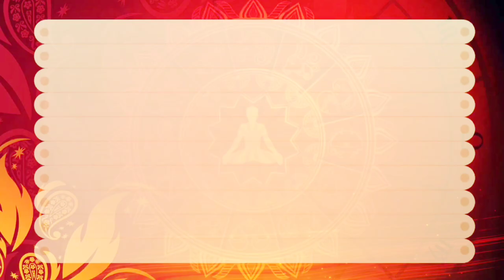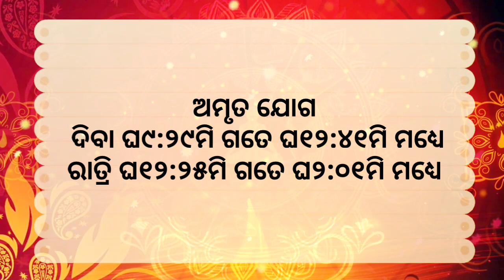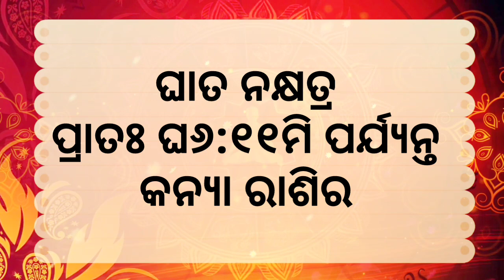Ajira rasifala ||15/04/2023ଶନିବାର ||today odia rasifala ||horoscope ||@gurukrupayoutubechannel​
1-ଆପଣଙ୍କ ରାଶିର ସର୍ବ ଶୁଭାଶୁଭ
 2-ଦୈନିକ ରାଶିଫଳ
3-ଗ୍ରହ ଚଳନ
 4-ମାସିକ ରାଶିଫଳ
 5-ନୂଆ ନୂଆ ମହିମା ଅଲେଖ ଖଞ୍ଜଣୀ ଭଜନ
 6-ଅଲେଖ ସାଧୁବାବାଙ୍କ ଧର୍ମ ଆଲୋଚନା
7-ଓଡ଼ିଆ ଧାର୍ମିକ ପ୍ରବୋଚନ
ajira rasifala
today horoscope
kanaka TV
kalinga TV
o TV
rasifala today